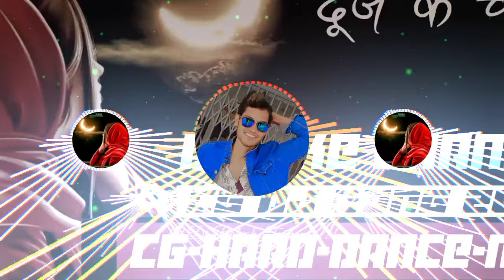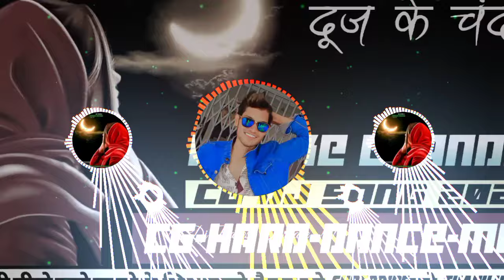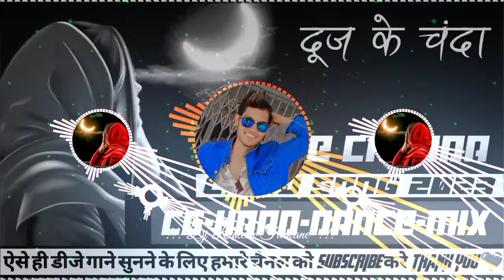Duj Ke Chanda || CG Hard Dance Mix || CG Dj Song 2023 || Insta Viral || Dj RAkesh Turkane